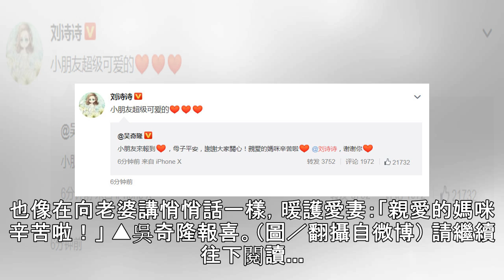快訊／劉詩詩生了！吳奇隆報喜「小朋友來報到」 悄悄話暖護愛妻